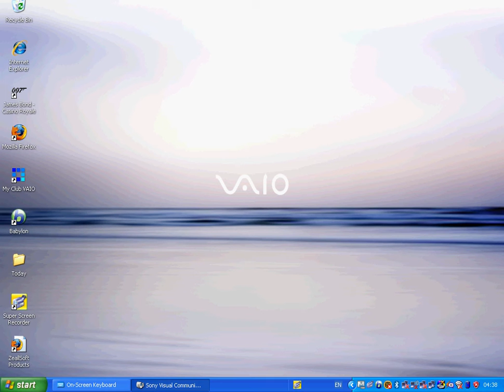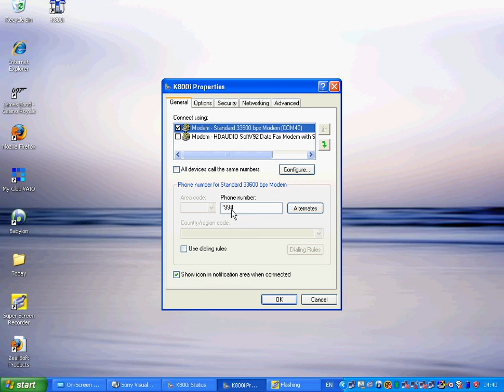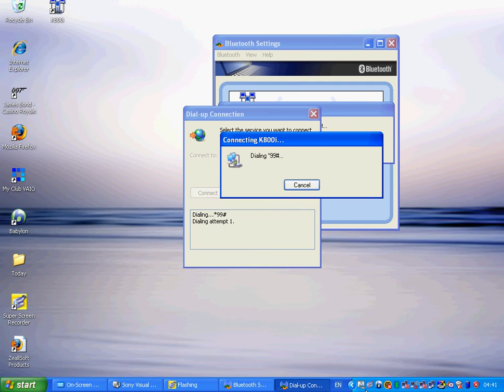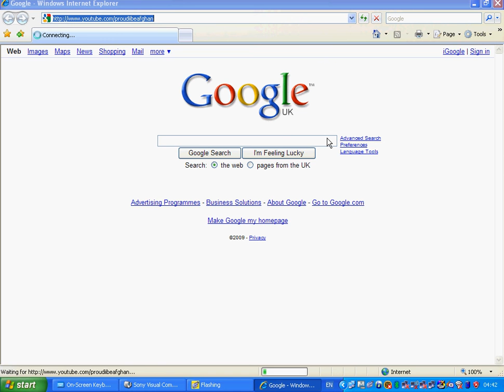How to use your mobile phone as a modem vs Bluetooth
Lots of mobile phones can function as a modem for connecting laptops and PCs to the internet. All you need is a phone with modem circuitry enabled, a wireless data-access plan that supports using the phone as a modem, and appropriate software for your computer.

BlueSoleil allows your Bluetooth radio enabled desktop or notebook computer to wirelessly access a wide variety of Bluetooth enabled digital devices, such as mobile phones, stereo/mono headsets, keyboard and mouse, camera, printer and GPS devices or PDAs etc.BlueSoleil Windows application supports 18 Bluetooth functions (Profiles) and 17 languages at the moment, working perfectly in Windows 2000, Windows XP and Window Vista.
BlueSoleil 6 presents users Bluetooth connection environment in dual interface: the enhanced Soleil GUI and the windows explorer GUI. Users can enjoy the wireless freedom either in the BlueSoleil classic interface or the windows style interface.

BlueSoleil for Linux has the classic BlueSoleil user interface that BlueSoleil 6 for XP/Vista already apply. On the basic of classic BlueSoleil user interface, BlueSoleil for Linux improves many user interface elements to make BlueSoleil GUI more intuitive, and easy-to-use.

What can BlueSoleil do for you?

* View, manage Bluetooth phone's contacts on PC (only available in BlueSoleil 6);
* Send/Reply/Forward/Backup mobile phone's SMS from computer (only available in BlueSoleil 6);
* Support VoIP;
* Transfer files from/to mobiles phones;
* Call your contacts though Skype with Bluetooth headset;
* Wireless access Internet anywhere, anytime, even on moving;
* Listen to music stored in the PC using a Bluetooth wireless headset anywhere in the range;
* Push pictures from a Bluetooth Digital Camera to the PC without any cable connection;
* Print a file using a Bluetooth printer even in another room without any cable connection;
* Use Bluetooth wireless keyboard and mouse to control the PC;
* Exchange or synchronize personal information, name cards etc with other laptops, PDAs or mobile phones;

DOWNLOAD DEAR
64bit

32bit

Quick How To
1. install Bluesoleil and reboot
2. run activaton tool
3. run the keygen
4. click generate
5. copy serial into activation tool serial window
6. click Get activation information and wait
7. copy all the activation information into the keygen activation url (note: you may need to scroll down aswell.
8. click on generate in the keygen
9. copy the activation code from keygen into Activationtool UNLOCK window and click on activate Bluesoleil
10 It should come up telling you its activated.
11. turn off bluetooth and turn it back on and then check the about window, you should also see that the activate is now ghosted if its activated.